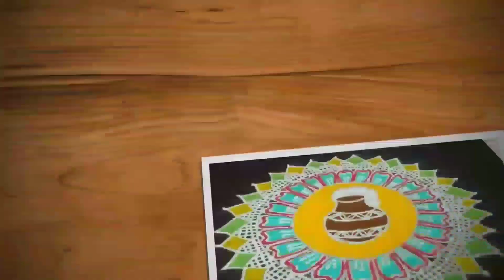Innovative big sikku kolam with 14-4 dots | Margazhi masam kolam | Trendy and traditional rangolis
Hi friends,